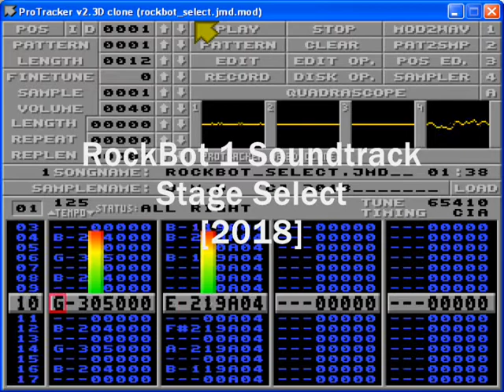Rockbot 1 Soundtrack - Stage Select [2018]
Stage Select in-game music from the open source Mega-Man fan game Rockbot 1

Music has been composed in Milkytracker uring Protracker mode.